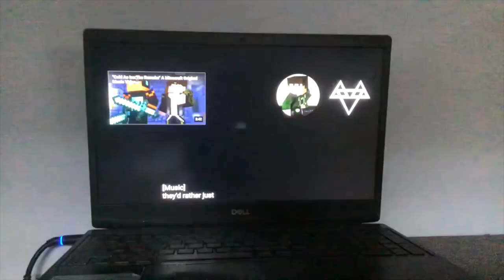DESTINY 5 REMASTER 3